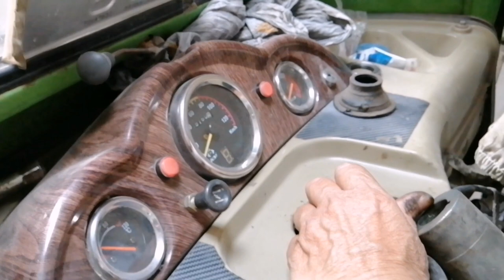Ghr py live shooting ki tyareyaa